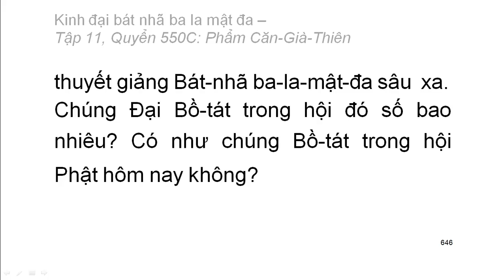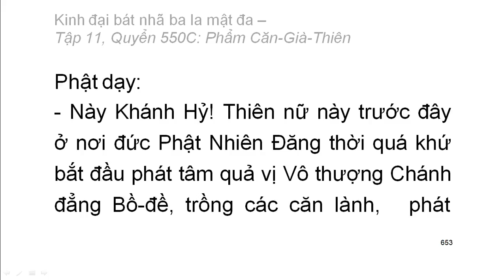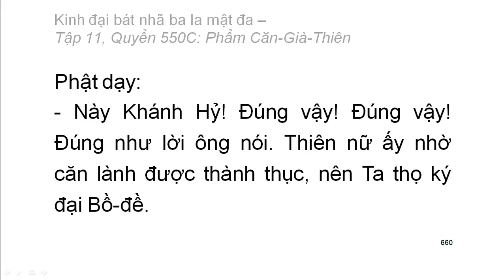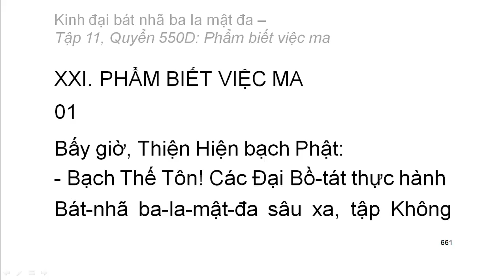Quyển .../600: Kinh đại bát nhã ba la mật đa (tiếp)